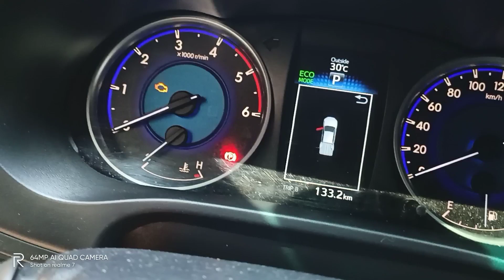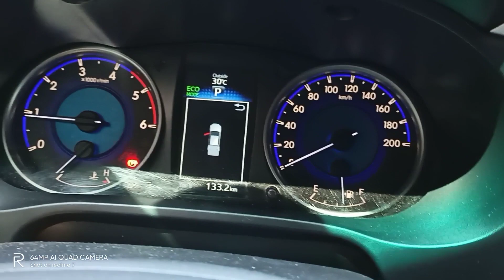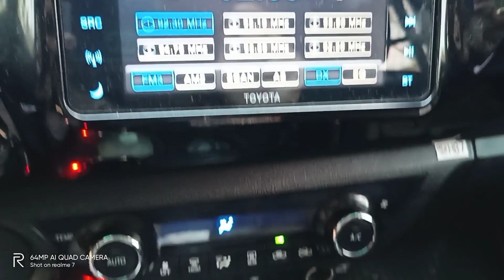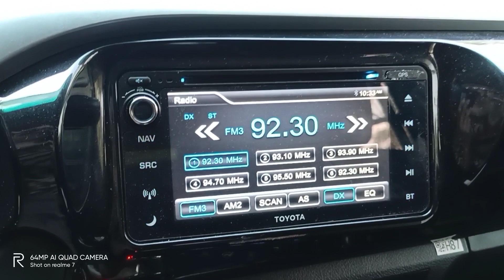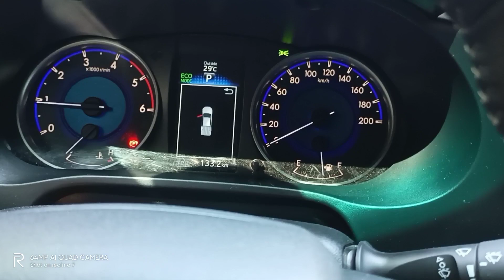paano ang tamang pag start ng sasakyan?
paano ang tamang pag start ng sasakyan? HOW TO START ENGINE PROPERLY/tamang pag start nang sasakyan